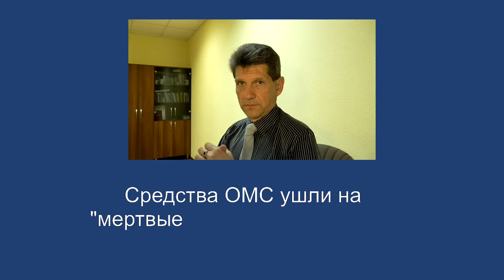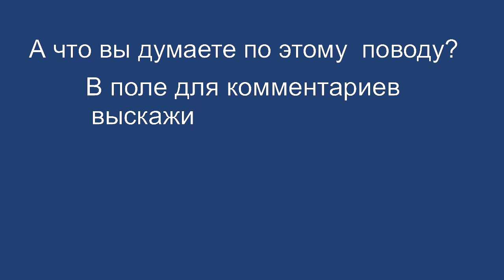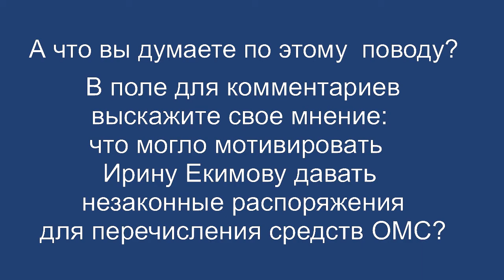Средства ОМС ушли на "мертвые души"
Комментарий медицинского юриста Алексея Панова о возбуждении уголовного дела в отношении директора Новгородского ТФОМС Ирины Екимовой